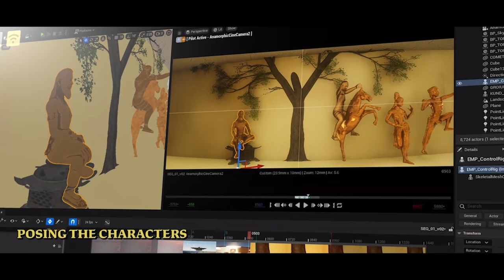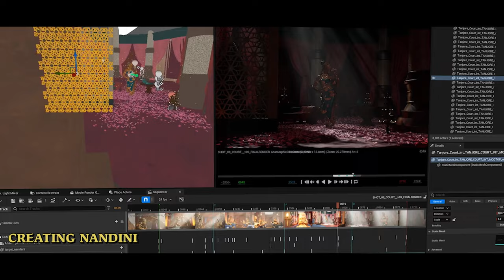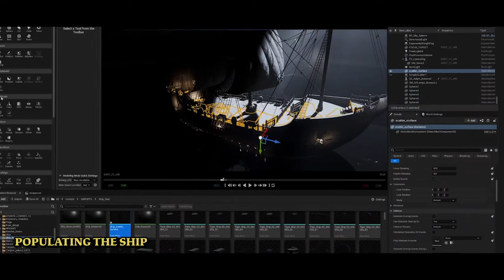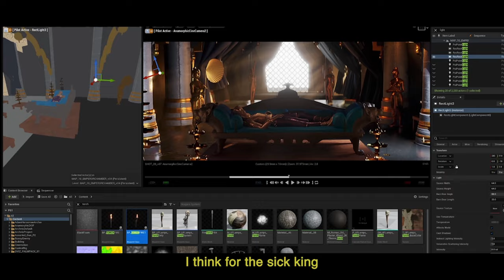Ponniyin Selvan Opening - Process Breakdown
A deep dive into the process of creation of the animated intro for the 2022 Indian Tamil-language epic historical action drama film directed by the award-winning veteran director Mani Ratnam. The sequence introduces its primary protagonists while also setting the stage for the geo-political rivalries outside as well as inside one of the longest-ruling dynasties in world history: The Chola Empire.

This historical drama from acclaimed director Mani Ratnam, adapted from Kalki Krishnamurthy's celebrated novel, stars Tamil cinema's biggest actors - Vikram, Aishwarya Rai Bachchan, and Jayam Ravi, with a score by Oscar winner A.R. Rahman.

The idea for the opening sequence was to give the audience a vivid and lush version of the Chola Dynasty which bore a resemblance to some of the architectural and sculptural geniuses from that era. We get to experience moments frozen in time in this swashbuckling adventure depicting the prelude that led to the war between the Pandyas and Cholas. Yet the nearly seamless camera transitions give the sequence a folklore kind of quality.

PS1 Opening Intro Animation by PLEXUS MOTION

Behind the Scenes Edited by Shounak Banerjee

The crew featured in this video:
Concept & Direction: Yashoda Parthasarthy
Creative Producer: Vijesh Rajan
Director of Photography: Harshvir Oberai
CG Supervisor: Varun Ramanna

The crew behind the scenes:

Color Grading: Sidharth Meer (Bridge PostWorks)
Art Direction: Thiyagarajan S
Modeling: Vijay Vikas Chaudhari, Shaswata Bhowmic, Bharathi Raja Elango, Abhijeet Ghodake, Manoj Budake, Anand Chander, Thiyagarajan S
Junior Pre-visualisation Artist: Jhanvi Ambasta
3D Generalist: Devanshu Tak
Lead Material Artist: Ishan Verma
Lighting & Texturing: Etienne Jacques

Motion Designers: Kiba Raman, Peter Chang
Technical Supervision: Parthiva Chandramohan, Ranjan Kutty
Associate Design Lead: Aneri Shah
Editor: Chandrashekhar Parab (Magic Farm Studios)
Storyboards: Thiyagarajan S
Animatic: Goba Gonsalves
Simulation & FX: Ekadish Solanki, Subbu Iyer
Compositor: Varun S Ramanna
Rendering: Raman Vyas
Pipeline Management: Rajesh Menon
Budgeting & Accounts: Jayesh Samudra (SHAS & Co)

Secondary Characters Team (Pod8 Studios)
Asset Supervisor Shikhar Sharma
Production Manager Ashwini Rane
Sculptors: Kapil Gunpal, Nagesh Kumar, Akash Chakraborty, Kuldeep Rawat, Sucharita Nath, Imran Raichuri

Plexus Motion Pictures is a Mumbai-based creative duo comprising of Writers, VFX Artists and Directors Vijesh Rajan and Yashoda Parthasarthy.